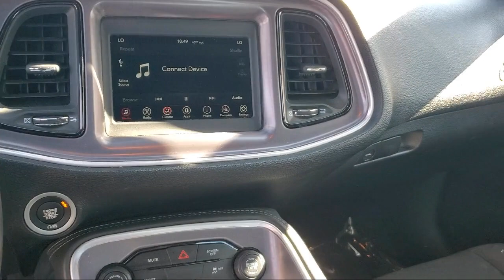2019 Dodge Challenger SXT Coupe Concord San Jose Fremont Hercules Sacramento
2019 Dodge Challenger SXT Coupe Stock Number: F25805A Vin:2C3CDZAG3KH686300.

2285 Diamond Blvd.